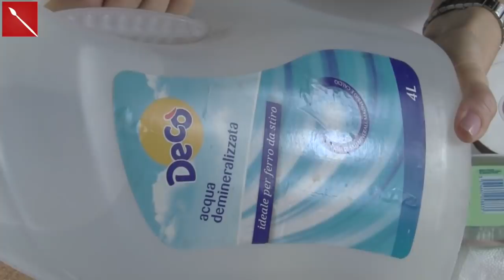PALLA CON LA NEVE VINTAGE: Maggiolino in tempesta! (Natale/Riciclo Creativo)Arte per Te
NON INSERITE PALLINE DI POLISTIROLO NELLA PALLA, in un primo momento volevo simulare la neve con micro palline di polistirolo, putroppo scecherandole hanno perso colore e si sono un pò distrutte...quindi le ho eliminate! LA palla che vedete nel finale del video infatti è solo col glitter, vi consiglio di farla così anche voi!